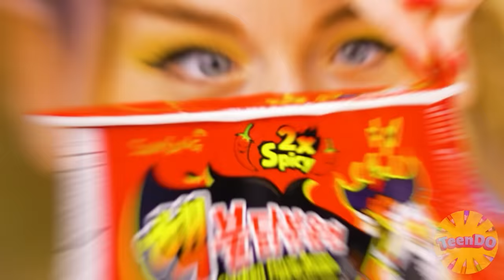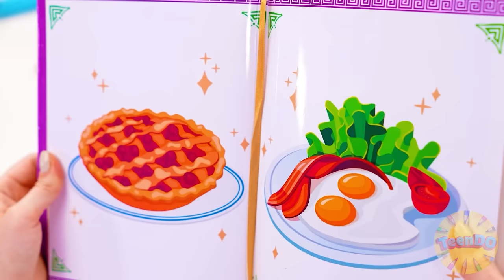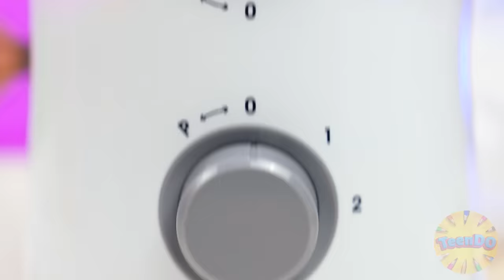मैं बनाम दादी कुकिंग चैलेंज | किचन हैक्स और ट्रिक्स TeenDO Challenge